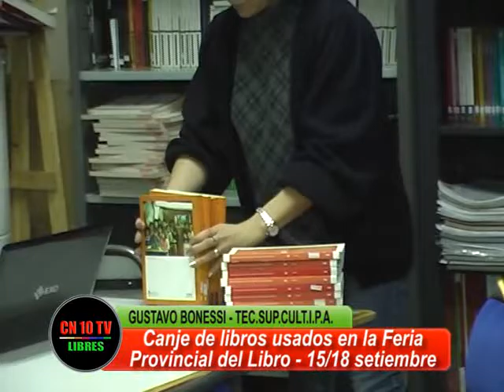SOCIALIZANDO LOS LIBROS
Gustavo Bonessi de la Tecnicatura en Gestión socio cultural del IPA San Rafael informa sobre el canje de libros que han organizado en la presentación de la Tecnicatura en la Feria del Libro 2016